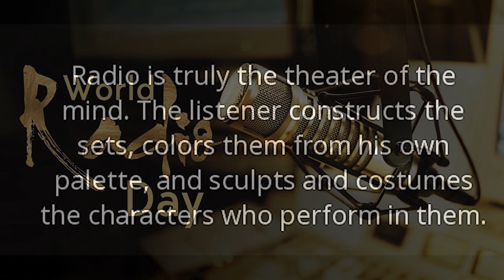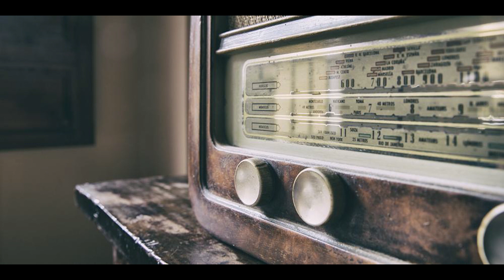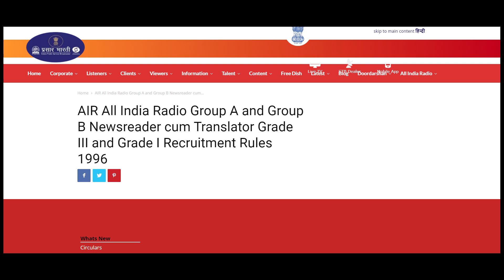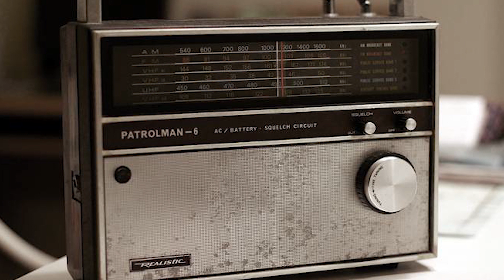World Radio Day 2021 || By Saswati Mahapatra